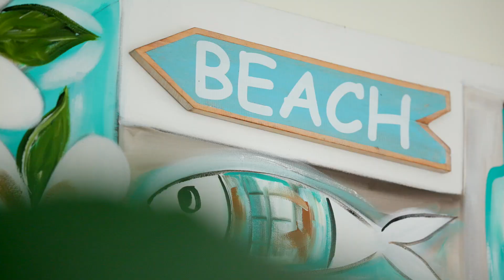22 Lehmann court, Buderim - For Sale, Krystle Kirk, The McGill Group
Krystle Kirk and The McGill Group are proud to present an outstanding opportunity to own this character filled family home nestled in an elevated position at the end of a peaceful cul-de-sac, that boasts stunning views overlooking a peaceful tropical pool from a recently renovated deck, in the highly sought after locality of Buderim.

The house itself presents a fantastic canvas for those with a vision for renovation. With its solid structure and functional layout, there is ample scope to update and modernize the interior according to your personal taste and style. Whether you envision creating an open-plan living space, adding to the existing front and/rear entertainment areas, or revamping the kitchen and bathrooms, this property offers endless possibilities to transform it into your dream haven.

The property comprises four spacious bedrooms, each offering comfort and privacy. The master bedroom features its own ensuite bathroom. The additional bedrooms are well-proportioned and share a conveniently located central bathroom.

An intelligent floorplan utilizes the block size to its full potential, with open plan living dining zones flowing seamlessly to the covered alfresco areas and private, fully fenced grassed backyard. The addition of a second lounge/ rumpus room allows plenty of space for the family to spread out or to be used as a home office overlooking the sparkling inground swimming pool.

Situated in Buderim, this property enjoys the benefits of a peaceful neighborhood while being conveniently located close to local amenities, schools, shops, and parks.

Key Features:

• Generous 728m2 block
• Elevated position at the end of a peaceful cul-de-sac
• Fantastic family home featuring 4 bedrooms and 2 bathrooms
• Second lounge/ living area that can we used as a home office or media room
• Split system air-conditioning to the main bedroom and living area
• Secure 2-car garage and additional storage options
• Private front and rear alfresco areas
• Fully fenced back-yard with established easy-care gardens and small garden shed
• Located in the Chancellor and Mountain Creek school zones
• Short drive to all amenities and Sunshine Coast University

With its elevated position, renovation potential, and generous block size, this property presents a rare opportunity to create a truly remarkable home that reflects your personal style and captures the essence of coastal living.

Don't miss out on the chance to make this Buderim gem your own.

For further information please contact Krystle Kirk today on 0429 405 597.